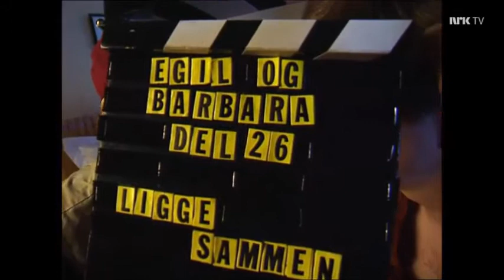Egil og Barbara #26: Ligge sammen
En humoristisk bruksanvisning for parforhold, beregnet på ungdom uten særlig erfaring med det annet kjønn. Sigurd Sollien som Egil og Mari Tefre som Barbara. Manus og regi: Terje Rangnes.